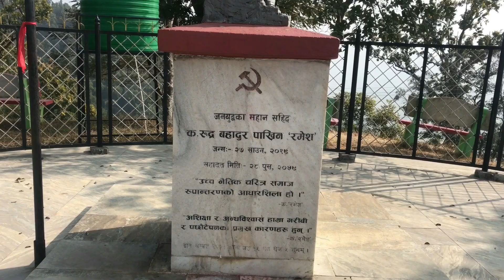Eklai Lunthung Lunthung Makranchuli Dada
Hey 👋 it's me asmina upreti. This is my fourth vlog. Hope u guys like my video.